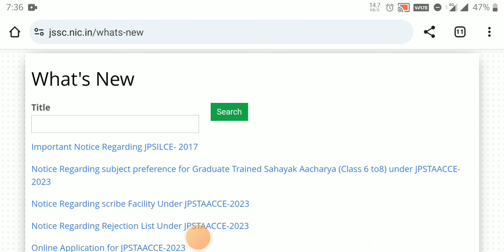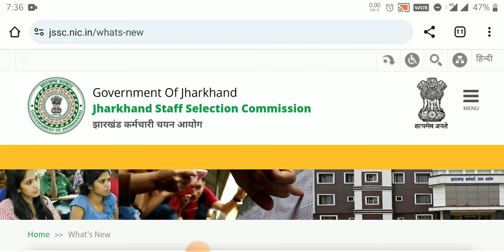JHARKHAND SAHAYAK ACHARYA EXAM-2024 EXAM DATE OUT..JSSC SAHAYAK ACHARYA EXAM KAB HOGA? JSSC EXAM